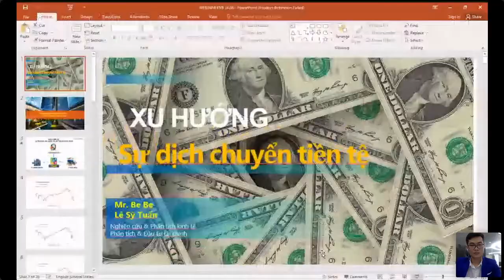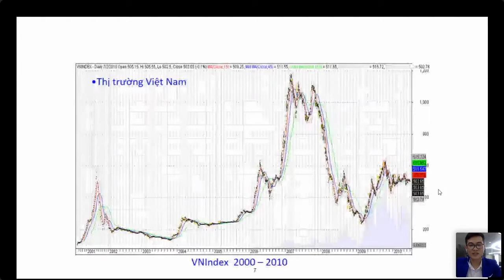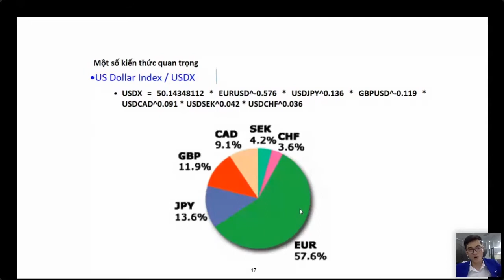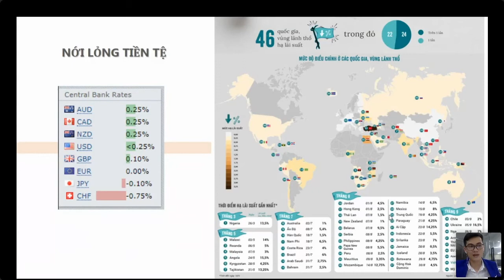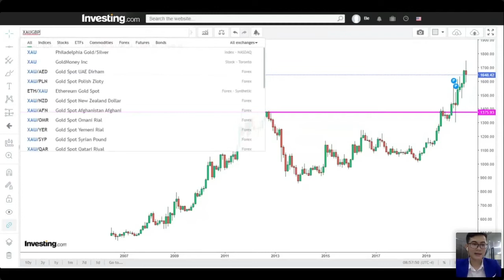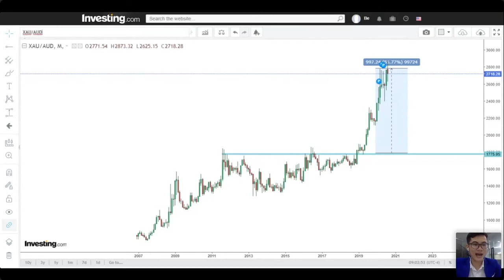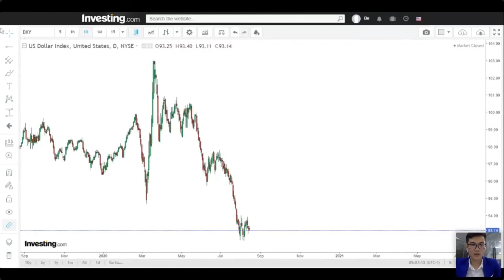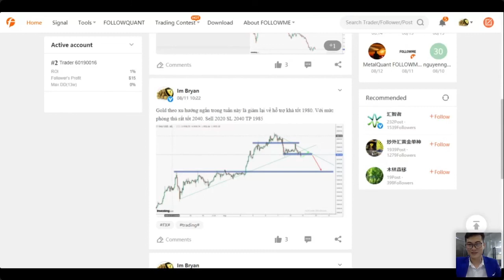【FOLLOWEBINAR】Sự dịch chuyển của tiền tệ - Lê Sỹ Tuấn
Trong kỳ mới của WEBINAR, FOLLOWME may mắn mời được nhà phân tích tài chính từ Việt Nam, Lê Sỹ Tuấn (Mr. Be Be)- nhà sáng lập F2fund để giúp bạn hiểu về xu hướng chuyển động tiền tệ

Sự dịch chuyển của tiền tệ
* Usd và vai trò dẫn dắt thị trường
*Sức mạnh Usd so với các loại tiền tệ khác
*Thị trường vàng và chu kì tăng giá mới
*Tương quan giữa thị trường tiền tệ